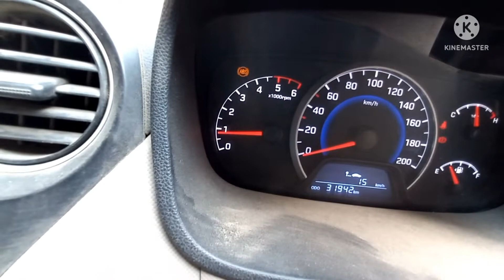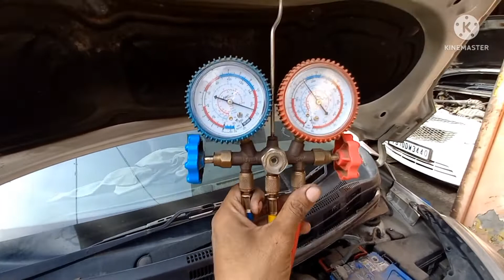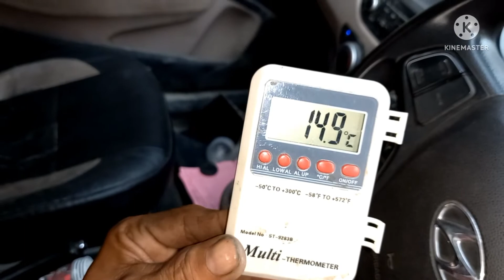Hyundai i10 grand ac not working Compressor magnetic coil kese replace kare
all car checks process